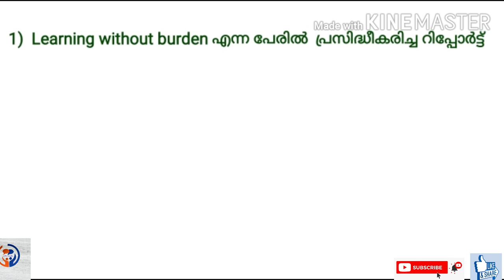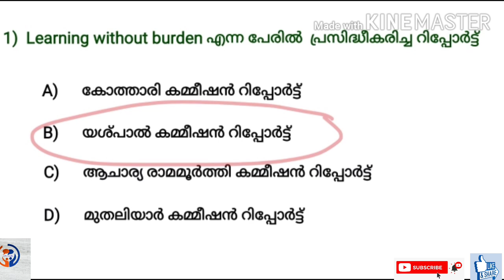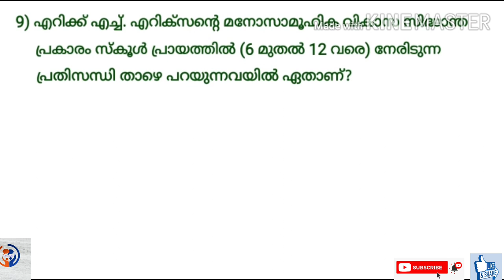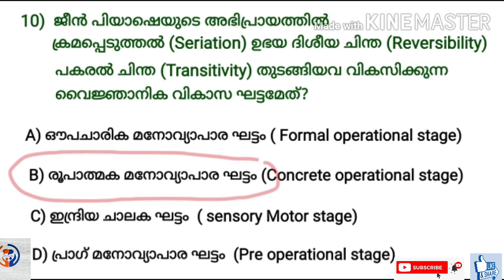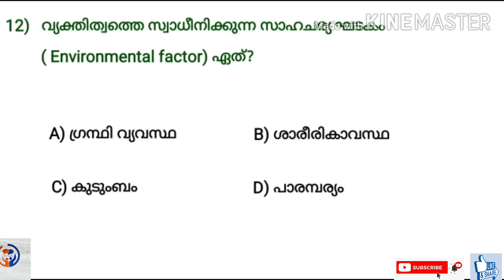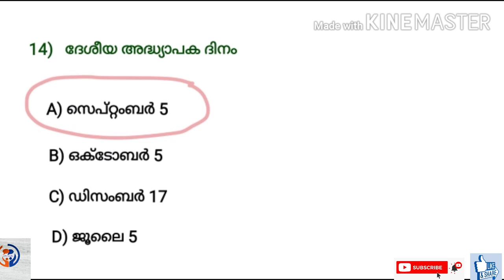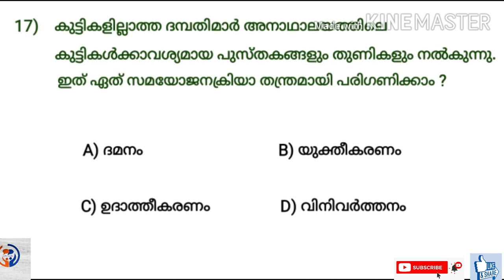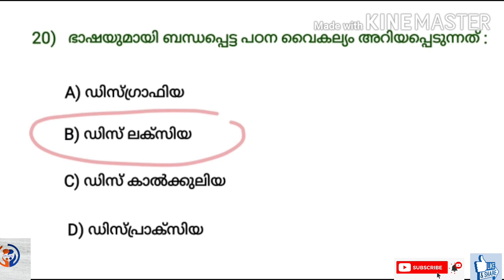KTET / LPSA / UPSA part3 psychology class previous year questions &